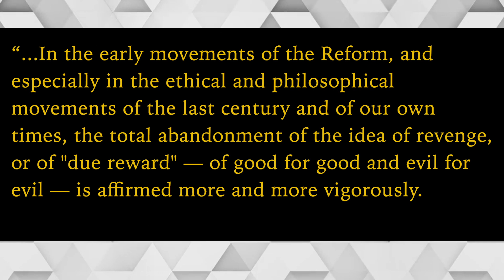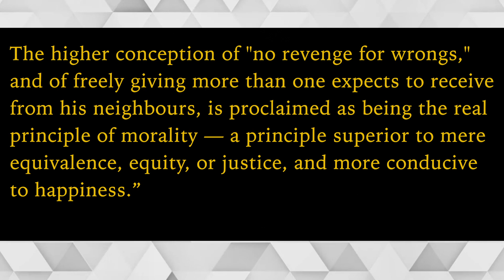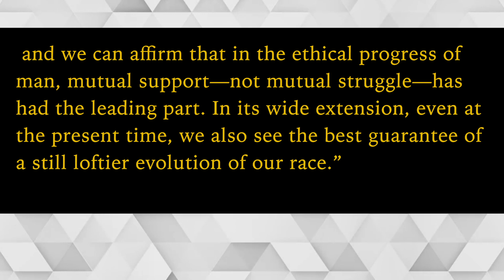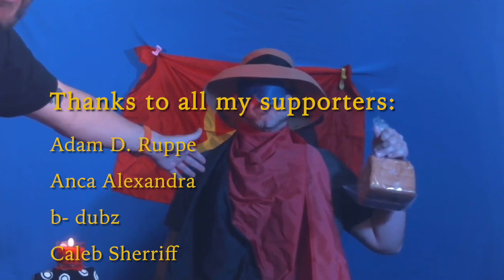Is Compassion Counter-Revolutionary? (Also: What's a Breadtube™?)